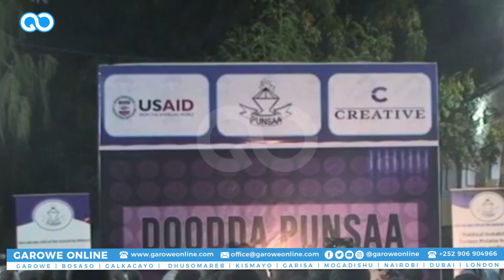Faroole oo shaaciyey laba dhibaato oo Soomaaliya haysta